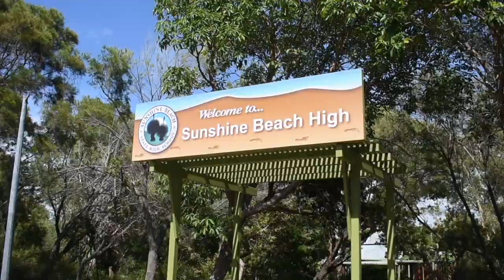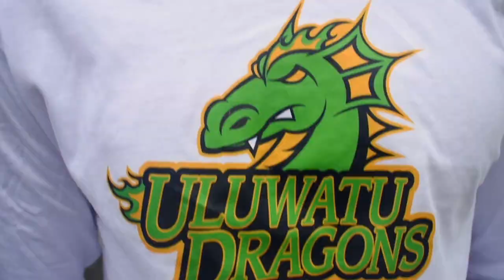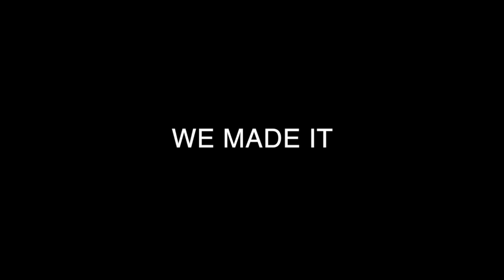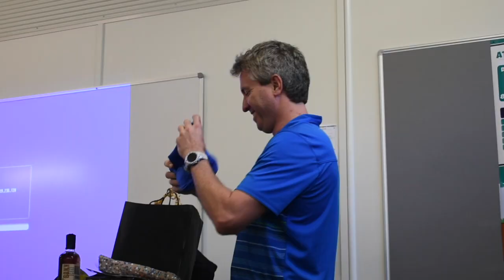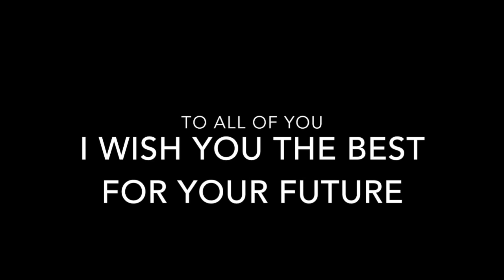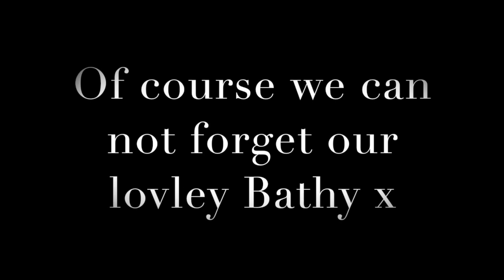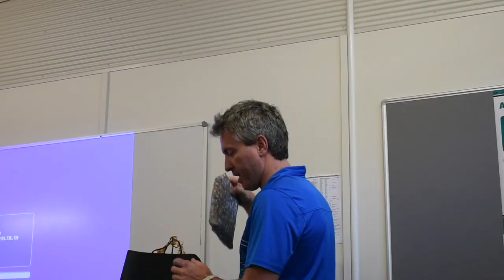SBSHS Grad Video 2018 - Full Length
Full length Graduation video from the class of 2018 at Sunshine Beach State High School